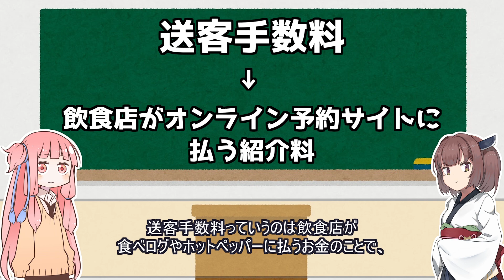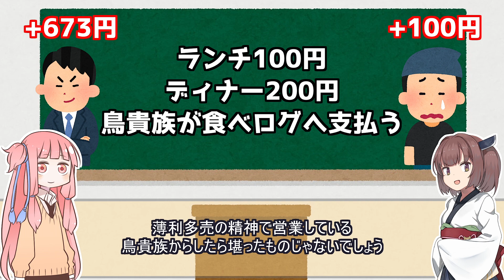【教えてきりたん】3分で分かるGoToEatを利用した一攫千金(トリキの錬金術)【VOICEROID解説】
参考にさせて頂いた記事